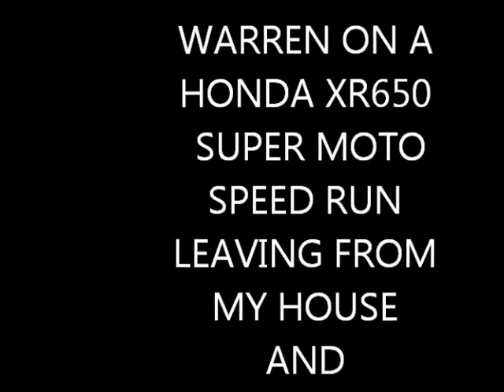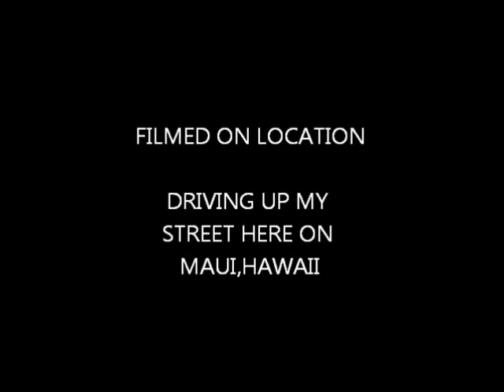Warren's Honda xr650 SuperMoto Ride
Riding my street here on Maui,Hawaii